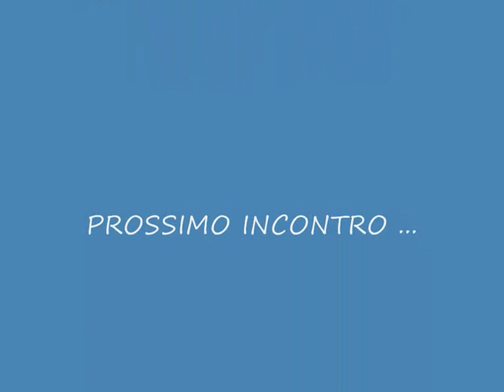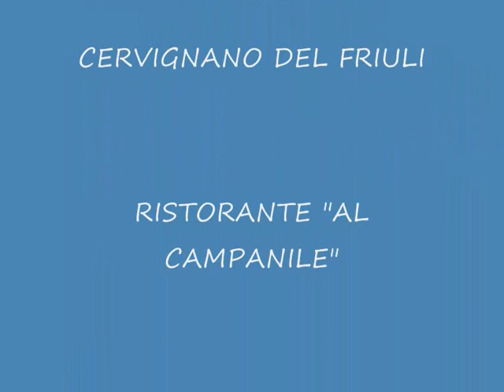video you tube trieste 09